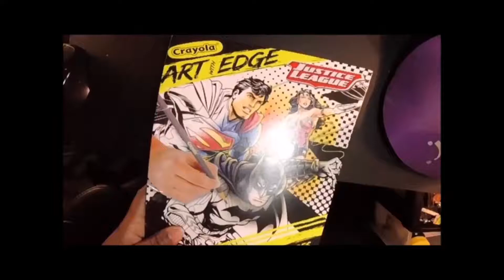Art With Edge superman speedcoloring with Crayola Colored Pencil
This is a speed coloring of my long tutorial video.  If you have any questions hit up that video to get your step by step process.